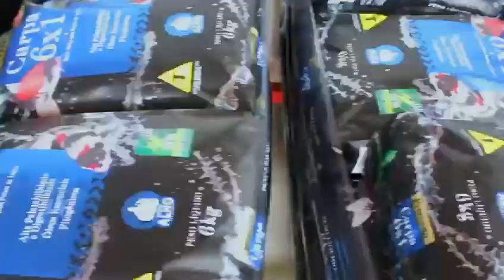Ração Poytara carpas 6 em 1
Poytara Premium Carpa 6x1 6kg